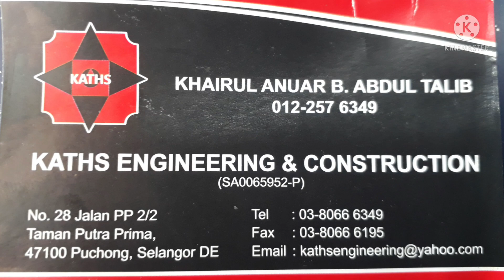maintainence scope work repair window casement#aluminiumwindow#silicon#rubber#skylift#glass